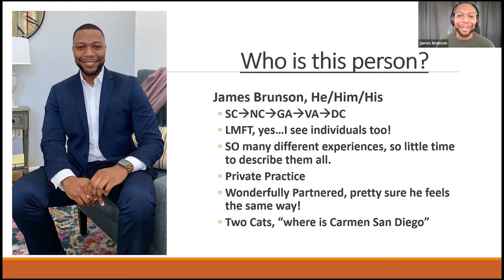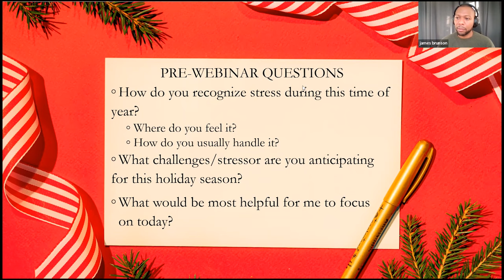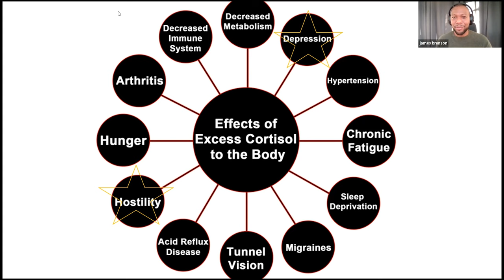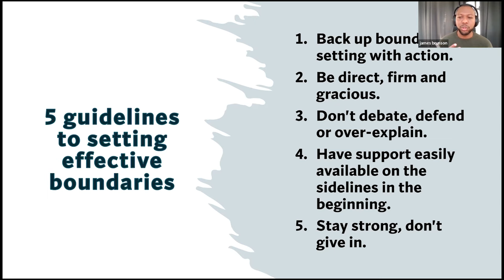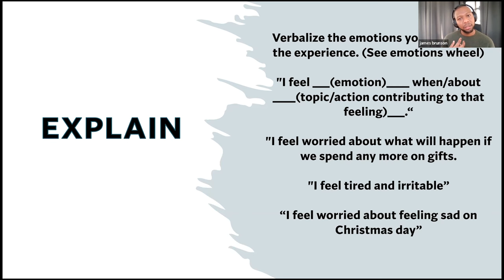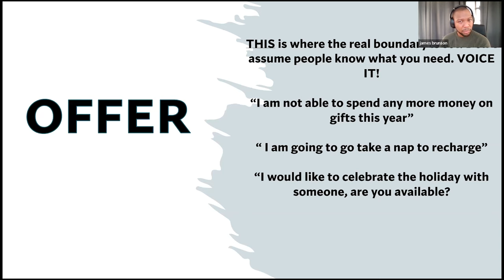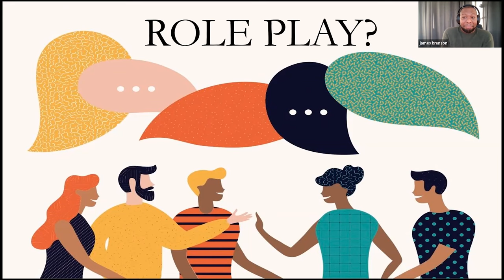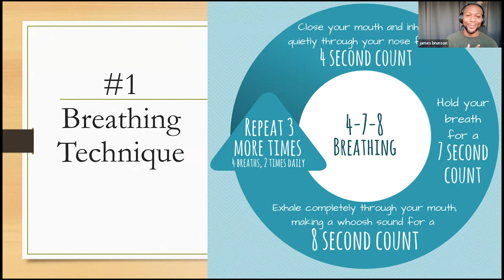Coping with Stress during the Holidays — Amida Care's Live Your Life Wellness Program Online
Join expert James Brunson for The Holiday Paradox: Coping with Stress during the Holidays.

The Holidays are traditionally a time to celebrate good times with family and friends. The hustle and bustle of gift buying, decorating, pre-holiday parties, and preparing for the holidays can be a joyous experience. However, the excitement of it all can also be exhausting, especially if we are over-committing to meet too many expectations in our lives. What’s more, the holiday season often brings unwelcome guests — stress and depression. And it's no wonder. The holidays often present a dizzying array of demands — cooking meals, shopping, baking, cleaning and entertaining, to name just a few. And if coronavirus disease 2019 (COVID-19) is spreading in your community, you may be feeling additional stress, or you may be worrying about you and your loved ones' health. But with some practical tips, you can minimize the stress that accompanies the holidays. You may even end up enjoying the holidays more than you thought you would.

In this webinar you’ll learn the following:
- Limit setting & how to slow down and prioritize what is important to you during the holidays so you avoid overcommitting to meet everyone else’s expectations.
- Simplifying the gift giving expectations, and discover the gift of connecting and creating new family rituals that will last as gits of a lifetime for our loved ones
- Acknowledge your feelings, especially when stressed out or d sad and implement nourishing self-care skills
- Reach out. If you feel lonely or isolated, seek out community, religious or other social events or communities.
- Set aside differences. Try to accept family members and friends as they are, even if they don't live up to all of your expectations. Set aside grievances until a more appropriate time for discussion. And be understanding if others get upset or distressed when something goes awry. Chances are they're feeling the effects of holiday stress and depression, too.
- Stick to a budget.
- Learn to say no to over-commitments as saying yes when you should say no can leave you feeling resentful and overwhelmed.

Amida Care’s Live Your Life wellness program helps members learn new ways to improve their health . . . and have fun in the process! Free monthly member events throughout New York City include healthy cooking, art therapy, meditation, yoga, African and Latin dance, and more with frequently added videos like this helping everyone thrive!

You can learn more about the Live Your Life wellness program at the Amida Care Subscribe to our channel (and the various playlists) to get the latest videos and follow Amida Care across the social networks, including @AmidaCare on Facebook, @amidacareny on Twitter, and @amidacare on Instagram.